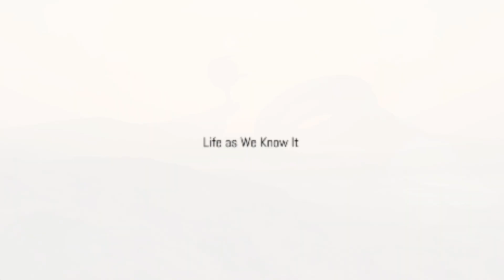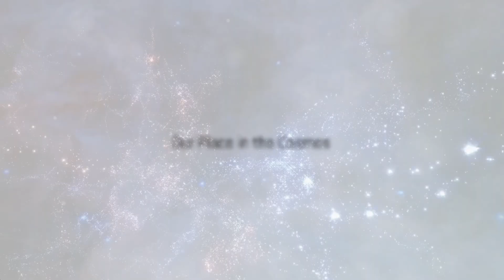Mysteries of Proxima b: Unveiling the Shadows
Embark on a cosmic journey to Proxima b, our closest exoplanet neighbor, in this captivating exploration of the possibilities of life beyond Earth. Nestled in the habitable zone of Proxima Centauri, Proxima b presents a world of extremes, from its year lasting just over 11 Earth days to its potential for harboring life under the dim glow of a red dwarf star. Uncover how the latest telescopes, like the James Webb Space Telescope, are revolutionizing our understanding of these distant worlds, probing for atmospheres and signs of life. Join us as we delve into the challenges and rewards of seeking life in the cosmos, examining the technologies that could one day take us to these distant worlds, and ponder the profound implications of discovering even the simplest life forms on Proxima b. This video will inspire you to look up at the stars and dream about what lies beyond.

CHAPTER:
00:00 #1 A New Dawn
00:30 #2 Proxima's Promise
01:01 #3 A Year in a Blink
01:47 #4 Tidal Turnings
02:43 #5 Red Sun, Alien Skies
03:49 #6 The Weight of Possibility
04:32 #7 Earthbound Eyes
05:41 #8 The Dance of Light
06:55 #9 Whispers from Proxima
07:55 #10 A Future Unveiled
08:17 #11 Life as We Know It
09:31 #12 Life as We Don't Know It
10:32 #13 A Sea of Possibilities
11:42 #14 The Cosmic Mirror
12:42 #15 A New Perspective
13:16 #16 The Unfolding Story
13:55 #17 Our Place in the Cosmos
14:22 #18 A Universe of Wonder